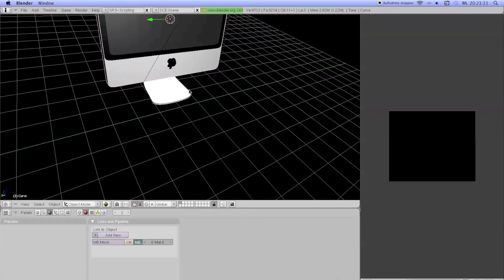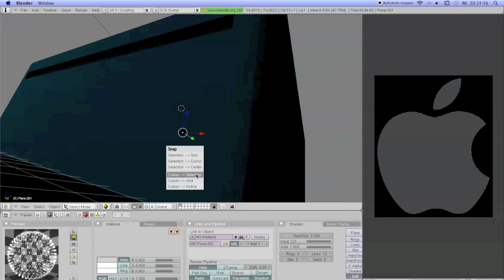Mac mini & iMac 3D Models - Blender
Yeah,
alright, those are my new 3D models of the mac mini and the iMac.
I know, the mini isn't already finished, i need to make those ports :-)

Have fun!

cheers

Blinkwing